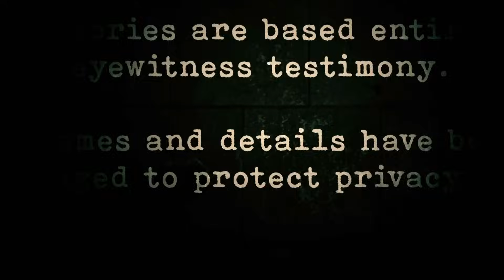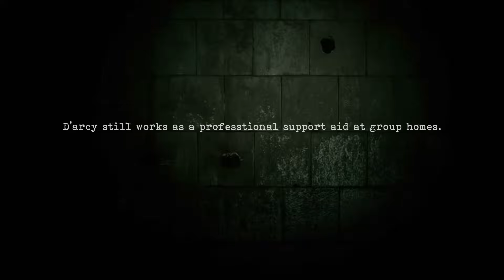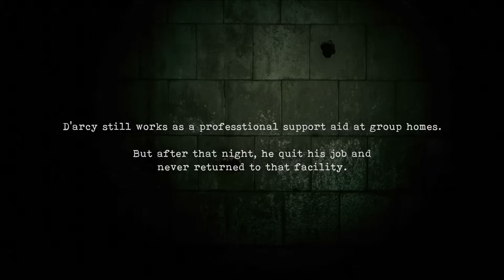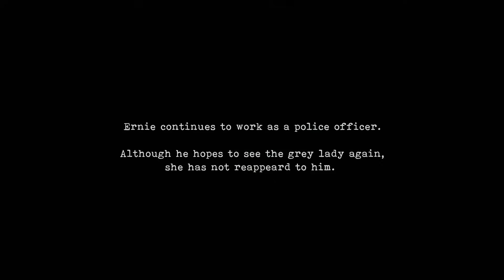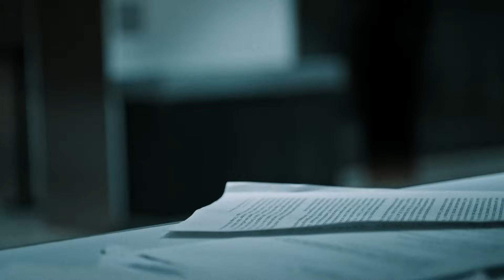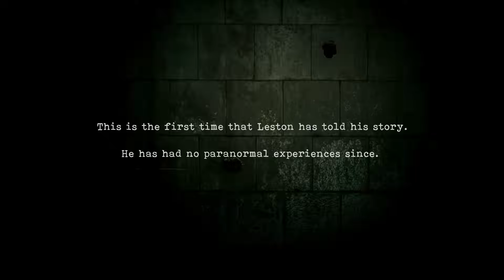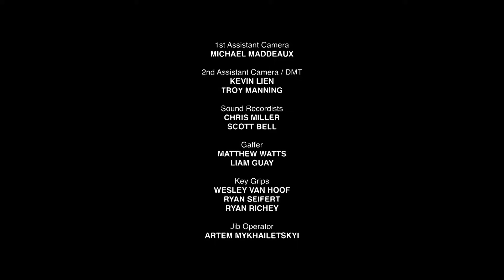Police Officer Encounters Hospital Ghost - Haunted Hospitals - S03 E06 - Paranormal Documentary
In these chilling stories, a teenager experiences a paranormal encounter while hospitalised, a police officer faces a mysterious apparition near a hospital, and a group home worker encounters unexplained phenomena during a graveyard shift. Witness their bone-chilling experiences in this haunting episode of Haunted Hospitals.

Step into the eerie world of Haunted Hospitals, where medical professionals and patients share spine-tingling tales of paranormal encounters within the chilling confines of healthcare institutions. From hospitals to nursing homes, morgues to medical facilities, witness firsthand accounts of the supernatural. Brace yourself for chilling stories that blur the lines between the medical and the unexplained as the haunted history of healthcare comes to life.